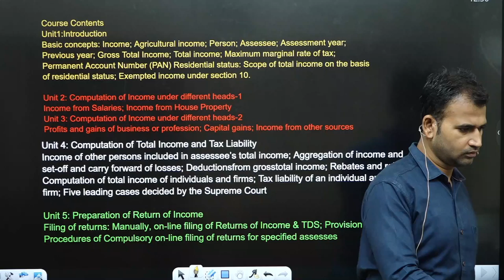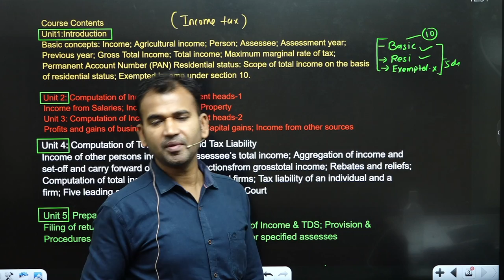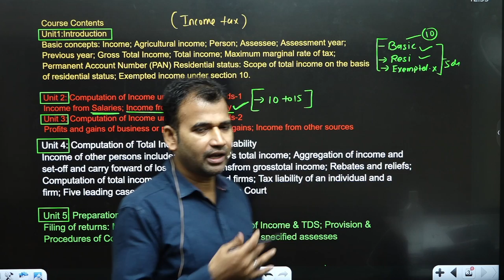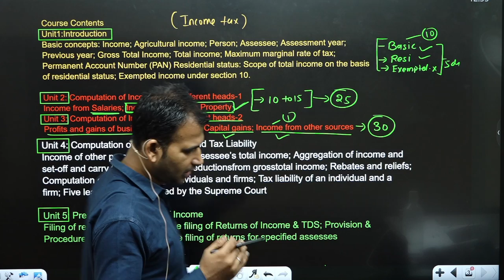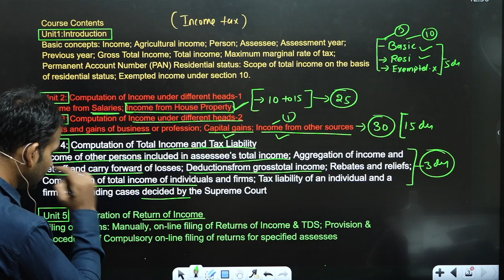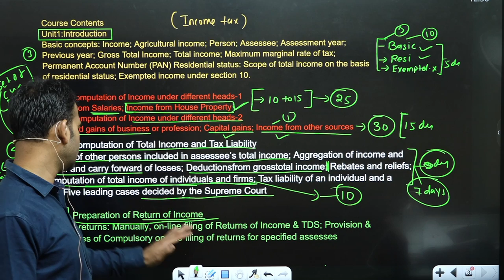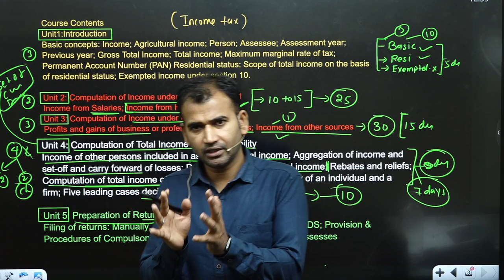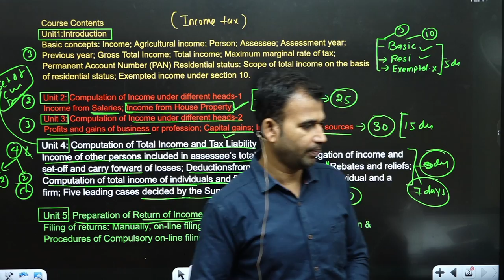how to start study management a/c in last 20 days || b.com class/ bcom class || du